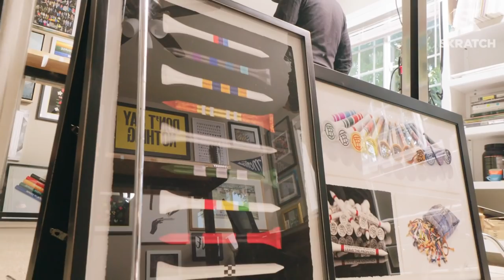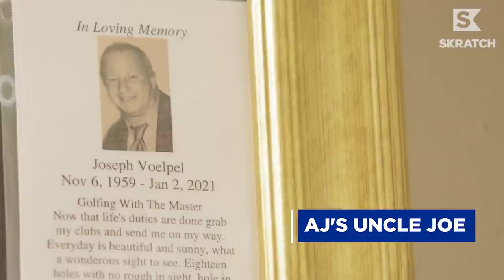Turning Golf’s Underappreciated Objects Into Art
To us, it's just an old beat-up rule book. To Good Boy Originals' founder, AJ Voelpel, it's a freaking masterpiece.

We spent the day with AJ to understand his mindset into creating a piece of golf art, presented by Stratusphere Gin.